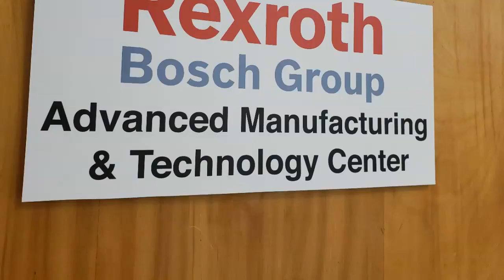TR 3x is coming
A glimpse at our first week of Build Season 2020!